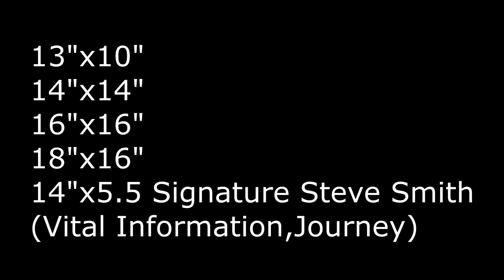Phill Sokha Frank Zappa cover Uncle Meat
Играю Заппу на даче!)sonor